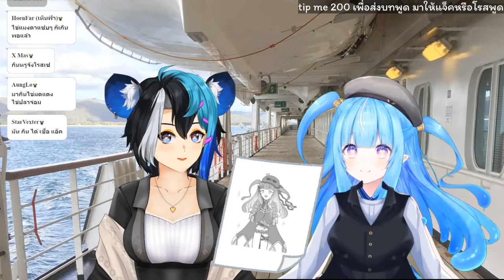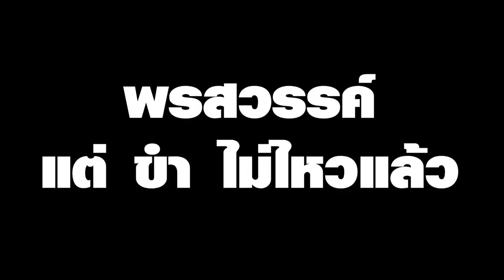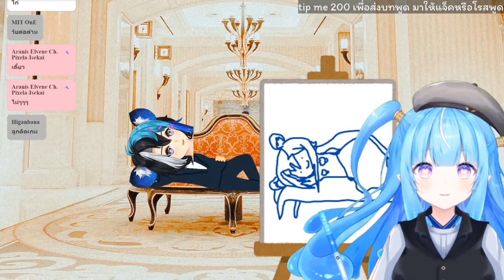[Vtuber]Hi-light ไลฟ์นี้ขำเป็นบ้าเป็นหลังอ่ะบอกเลย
ความยากของการตัดไลฟ์นี้เลยก็คือ ทำยังไงให้ไม่ยาว...
คอนเท๊นท์ตลอดไลฟ์ แล้ว ฮาตลอดไลฟ์เลย..

ตามไปตำและดูไลฟ์ย้อนหลังได้ที่นี่